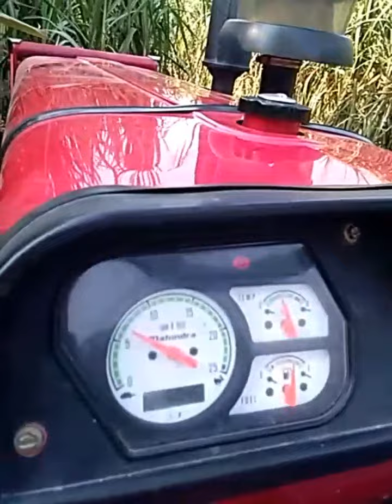महिन्दृा 575 की परफाेरमैन्स पानी पर चलता हुआ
हैलो सभी भाईओ को ओर बडो को राम-राम |अगर विडियो पसन्द आई हो तो Video को Like करे |ओर अपने दोस्तो को शेयर करे | ओर अगली विडियो के लिए Channel को Subscribe करे | पास वाली घँटी को दबाये धन्यवाद | Tractor The Jorr
tractor tochan
mahindra
tractor tochan video
used mahindra compact tractors for sale
swaraj 855 vs sonalika 60 tochan
swaraj tractor 855
farm tractor
tractor
royal tractors
tochanmukabla
tractorsbailaras
farmtrac
mukabala
johndeere
tawiaya mukabala
7172 crack mehkma
new holnd vs john deere tractors
575 best prices
john deere tractors
small tractors farm for sale
harrow
holland
powertrac
555
475
massey ferguson
6055
4455
disc
belarus